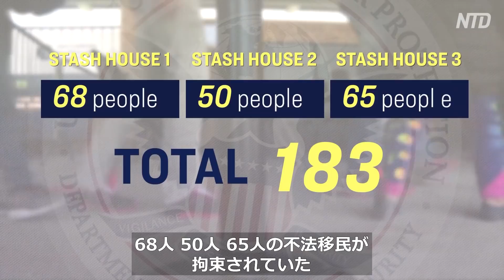米国境警備隊 不法移民180人を救出＝人身売買のための隠れ家で拘束されていた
米連邦政府の保護下にある、同伴者のいない未成年者の移民の数は過去最高を記録しました。
預金種目：普通預金
口座番号：2158157
口座名義：ﾄｸﾋ)ｴﾎﾟｯｸﾒﾃﾞｨｱ